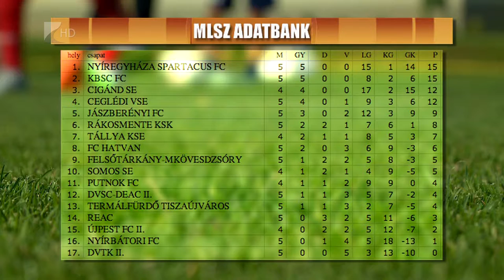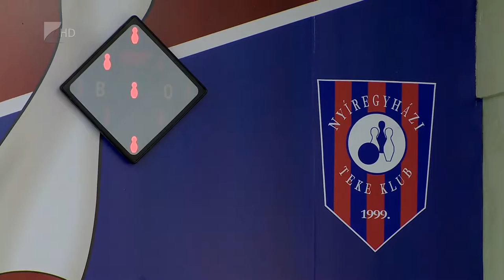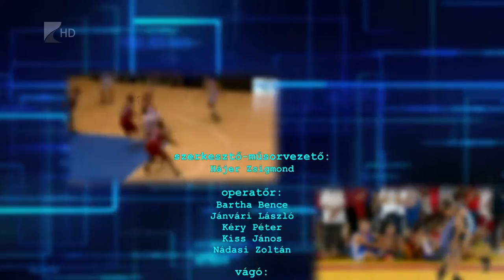Sportszelet 2015 szeptember 4.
1. Soroksár-Kisvárda-Siófok

Gólnélküli döntetlennel zárta első idegenbeli mérkőzését a Kisvárda-Master Good.  Az NB II újonca a Soroksár otthonában szerzett egy pontot.

2. Brekk János

Öt fordulót követően is hibátlan a bajnokságban a Nyíregyháza Spartacus. A Szpari legutóbb Tiszaújvárosban győzött 4-0-ra.

3. NYKS edzőtábor

A csengeri edzőtábort követően hazai környezetben folytatja a felkészülést a Nyíregyházi Kosársuli. A határmenti városban hatvanan képviselték az NYKS-t.

4. Teke

A hét végén rajtol a bajnokság a teke Szuperligában. Az NYTK az elmúlt hétvégén a Saris kupán tartotta a főpróbát.

5. Oláh Dávid

Hazai győzelemmel zárult a labdarúgó megyei első osztály harmadik fordulójának rangadója, a Sényő 3-2-re nyert az Ibrány ellen.

6. Kisvárda kézilabda

Harmadik felkészülési tornáján is a második helyen végzett a kisvárdai női kézilabda csapat. Az NB I/B újonca a jövő hétvén hazai pályán a Kecskemét ellen kezdi a szezont.